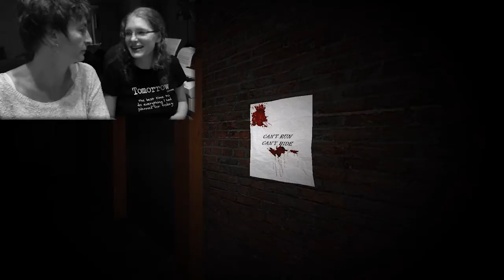SLENDER Hospice mit meiner MUM! Halloween Special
Wird mal wieder Zeit für eine Runde Slender! Ich habe eigentlich damit gerechnet, dass wir viel länger aufnehmen, aber letztendlich hatten wir nur 12 Minuten Aufnahmematerial, weil meine Mutter direkt sterben musste und nachher zu viel Angst hatte, um weiter zu machen, pfff :D Pussy halt xD

Ansonsten war's aber ganz lustig, auch wenn ich nicht wirklich zufrieden mit dem Video bin... Mal schauen, wie's euch gefällt, ansonsten bekommt ihr ein schönes Ersatzvideo, in dem meine Mum nicht rumschisst und ich alleine wie eine mutige Frau zocke! :D